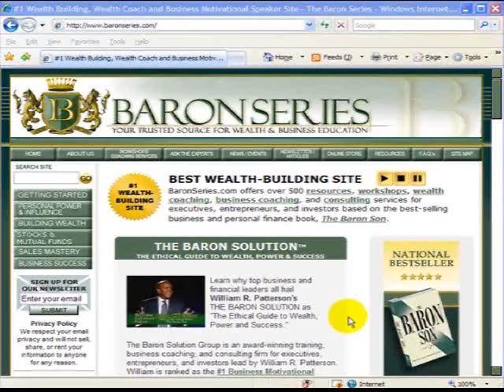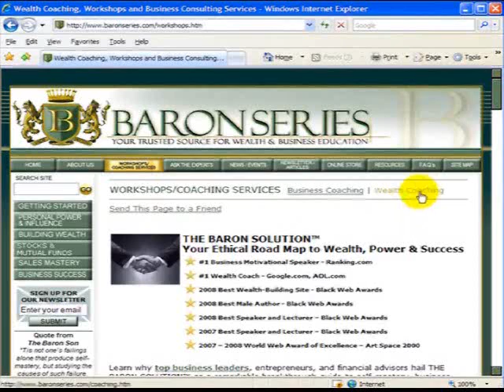Build a Six-Figure Publishing Business - Book Marketing Coach William R. Patterson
For more information on THE BARON SOLUTION Strategies for Book Publishing and Marketing Success,